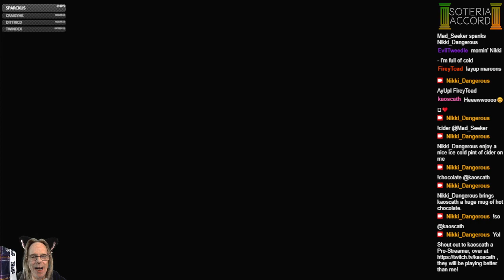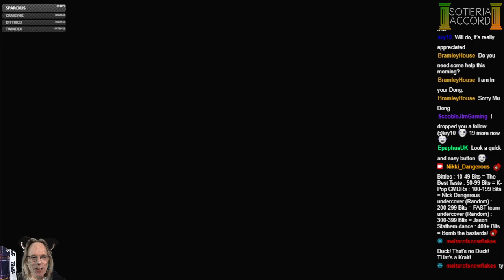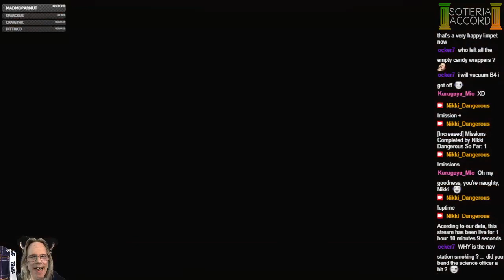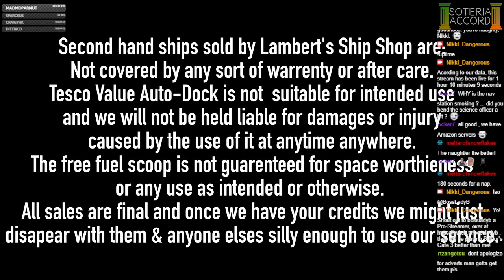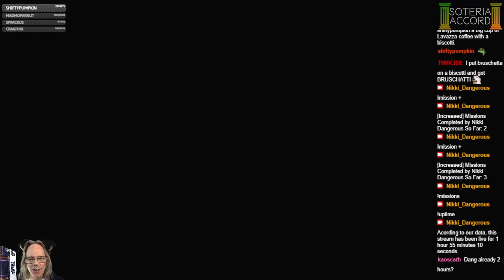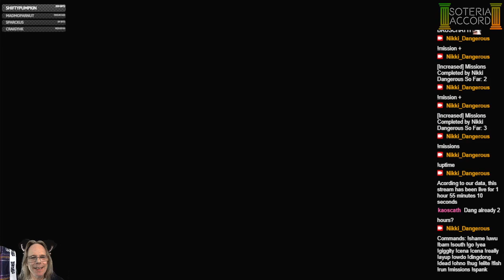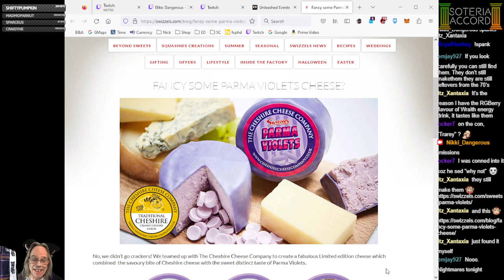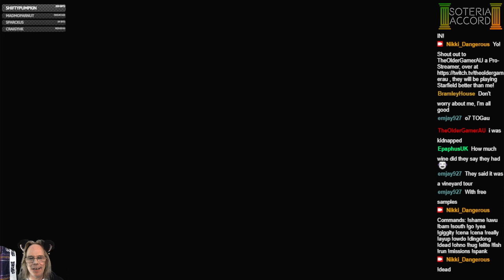[PC][VA/HCS] Carry On Slow And Careful - With Guest CMDRs BramleyHouse And Ocker7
A slow day, only 3 missions in almost 3 hours, but joined by commanders BramleyHouse and Ocker7 for a bit of finger banging fun... -- Watch live